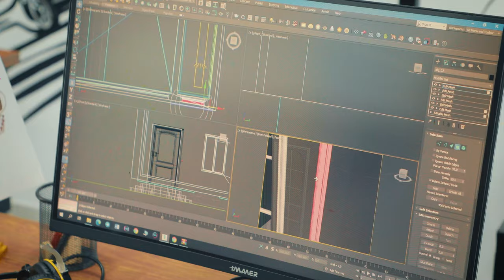Qayta-qayta takrorlash orqali bilim ko'nikmaga aylanadi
"DATA" o'quv markazining "Arxitektura va dizayn" kursi o'quvchisi Asadbek O'razboyev sohaga qiziqish sabablari, kelajakdagi orzu-maqsadlari bilan o'rtoqlashdi.